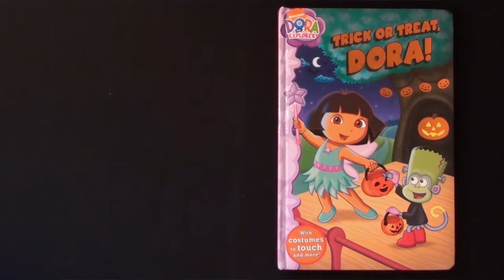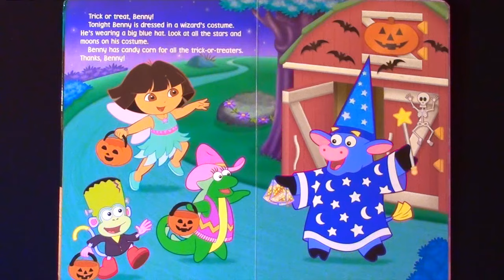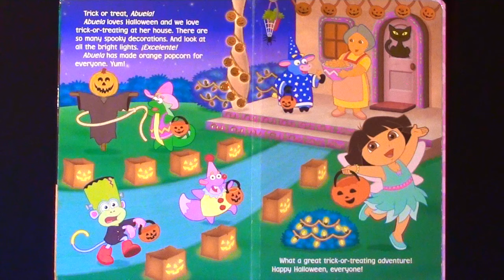DORA THE EXPLORER "TRICK OR TREAT, DORA!" - Read Aloud - Storybook for kids, children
*Dora the Explorer - Trick or Treat, Dora!*  It's Halloween, and Dora's going trick-or-treating! Come along for a spook-tacular story with special costumes on every page!

By: Maggie Testa
Illustrated by: Jason Fruchter
Published by: Simon & Schuster Children's Publishing Division